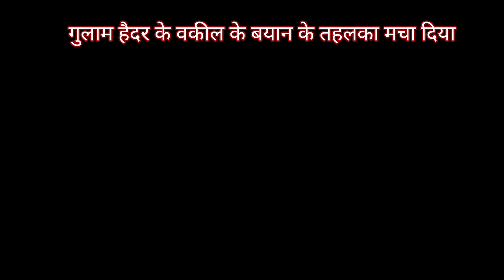Congratulations | Roshan Ali Azeem New Video | Ghulam Haider Lawyer Exclusive | Seema Sachin 10 | AP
This is Exclusive interview of Ghulam Hiader lawyer Prof Dr Roshan Ali Azeem, this interview revealed new facts about seema Sachin Case,  in this interview he stated complete detail of Seema Sachin case and story of Ghulan Haider, so also the real facts about Ghulam Haider and Seema Sachin, simultaneously he replied to questions of Indians and Pakistanis about this case, simultaneously Statement of Seema Sachin and AP Singh about any incident happend with Indian Army, Pro.Dr Roshan Ali Azeem is Lawyer of Ghulam Haider in Seema Sachin Case.

Seema Haider Latest News | Sachin Meena | Roshan Ali Azeem | AP Singh | Seema Haider Pakistan News | Breaking News Seema Haider

Here is Seema Haider and Sachin issue related Latest News from Pakistan and India

This is Official Channel of Pro.Dr.Roshan Ali Azeem, who is the lawyer of Ghulam Haider in Seema Sachin Case in Inida

In 2019, while playing the famous shooter PUBG, Seema Ghulam Haider, a Pakistani woman who was married to Ghulam Haider and the mother of four children, met Sachin Meena, a native of Uttar Pradesh. Over time, the pair grew close and eventually fell in love. Earlier this seema haider Haider illegally crossed the border into India from Nepal with her four children in order to be with her sweetheart. According to reports, Sachin and Seema were wed in a temple in Nepal. The international couple is currently residing in happiness at Sachin's house in Greater Noida. Seema Haider's narrative is uncannily similar to that of Anju, a 35-year-old Indian mother of two who just entered Pakistan's Khyber Pakhtunkhwa region lawfully to marry Nasrullah (29), whom she met and fell in love with on the social media platform Facebook in 2019. Anju and Nasrullah met and fell in love on Facebook in 2019.

Pro.Dr.Roshan Ali Azeem is the top lawyer of Pakistan, he is Lawyer of Supreme Court of Pakistan, Law Professor in different universities, simuletiounsly he is the doctor of law (Ph.D-Law)
He is Famous at world wide as Lawyer, Research Scholar (Ph.D-law), Professor, Sociologist Philanthropist, Legal & Political Analyst

Office Address :- Suit No.24, 2nd Floor, Hyderabad Trade Centre, Gari Khata Hyderabad, Sindh Pakistan

Exclusive Live with Adv Roshan Ali Azeem|Seema Haider case, shocking updates|

Seema Haider's case new twist|Ghulam Haider's father's interview|seemahaider |AP Singh

Seema Haider latest News|Seema Haider Pakistan news|AP Singh|Ghulam Haider|Syed Basit Ali|
seemahaidar is involved in PUBG love story. Seema Haider is now also know as seemasachin . She was married to ghulamhaider earlier! Seema Hader traveled to Nepal & then to New Delhi ,India & finally declared her marriage to sachin; Both Pakistan & India are blaming her as an agent;
Seema Haider gave a big statement on Pakistan army live!
  सीमा हैदर
अंजू पाकिस्तान में
seema Haider | सीमा और सचिन | Seema Hader ATS | Seema Haider Reels | Seema Haider Dance

Seema Haider Latest News | Seema Haider Pakistan News | Seema Haider News | Seema Sachin | Apsingh

seema haider dance
seema haider youtube channel
seema haider ki news
seema sachin 10
seema sachin 10 youtube channel
seema haider latest news seema haider latest news today
seema haider

seema haider channel youtube
seema sachin
seema sachin love storyseema sachin vlog seema sachin youtube channel
seema sachin 10
galwakdi
seema haider latest interview
seema haider latest interview today seema haider latest information
seema haider latest indian news

seema haider latest interview aaj tak
seema haider latest investigation seema haider latest news
seema haider ki latest news seema haider latest news live
seema haider latest news aaj takseema sachin seema haider pakistan news
seema sachin channel
seema sachin 10